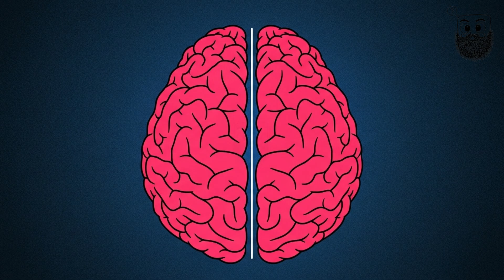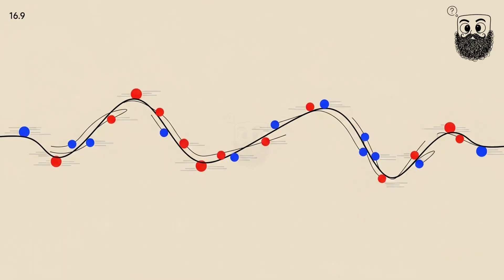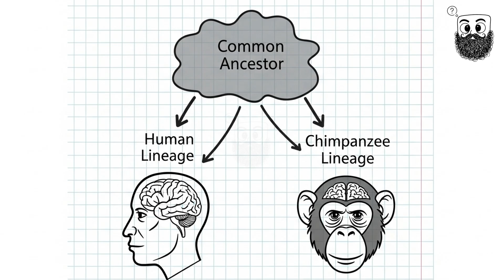Top 11 Popular Myths DESTROYED — Prepare to Be Shocked! | stickman animation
This stick figure animation video breaks down 11 of the most common myths people still believe and reveals the surprising truths behind them. Using fun storytelling and clear explanations, the stick figure animation makes each myth easy to understand and even more entertaining to watch. If you enjoy learning surprising facts in a simple and engaging way, this stick figure animation is the perfect blend of education and fun, all wrapped in a unique stickman animation style. Throughout the stickman animation, each myth is explained with humor and clarity, keeping you hooked from start to finish. This stickman animation breakdown delivers nonstop surprises while making complicated ideas incredibly easy to grasp.

00:00 stick figure animation video
00:11 Myth #11: You don’t swallow spiders
00:59 Myth #10: Blood is never blue
01:56 Myth #9: Toilet swirl direction myth
02:56 Myth #8: Bats aren’t blind
03:54 Myth #7: The false tongue taste map
04:37 Myth #6: Left brain vs. right brain
05:16 Myth #5: You have more than five senses
06:17 Myth #4: Hair and nails don’t grow after death
07:18 Myth #3: Ostriches don’t bury their heads
07:57 Myth #2: Carrots don’t give super night vision
09:01 Myth #1: Humans didn’t evolve from chimps...